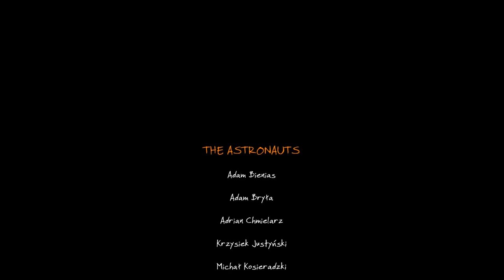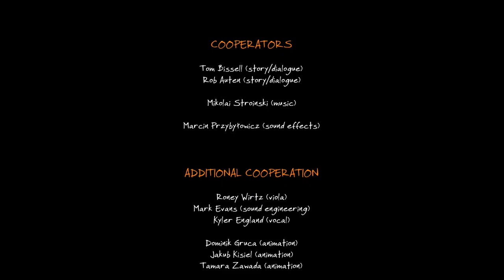The Vanishing of Ethan Carter - Epizoda 8 - Ethan - END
Pozdrav Svima!!!
Dobrodošli u novi serijal pod imenom The Vanishing of Ethan Carter.

Takoder dobrodošli na Goliathus Games kanal gdje zajedno prolazimo kroz razne igre na PC-u i uskoro PS4. Svaki prijedlog za igru uzimam u obzir tako da stavite svoje preijedloge u komentar.

O IGRI:
Ovo je horror adventure igra izdana 2014. godine od strane nezavisnog Poljskog studija The Astronauts. Igra je izasla za PC i PS4. Sama igra smjestena je u otvorenom svijetu u kojem igraci mogu slobodno lutati mapom i otkrivati sve njene aspekte. U samom gamplayu morate koristit specijalna osjetila kako bi pronasli kljucne znacajke u otkrivanju zlocina te tako rijesavati misterije.
Po mojem misljenju igrica je jako zabavna, ali i podosta jeziva sama po sebi lutati mracnim sumam sa vrlo jezivom glazbom u pozadini i nije lagan ugodaj. Ali ja obozavam takve igra tako da joj dajem ovu prilicno visoku ocjenu.

OCJENA:
     - 7/10

Preporučeni zahtjevi
        -GPU - GeForce GTS 250 (Nvidia)

 -Procesor: AMD FX-Series X8 8350
 -Grafička: Sapphire R9 270X Toxic
 -RAM: Kingston DDR3 2x8GB HyperX Beast